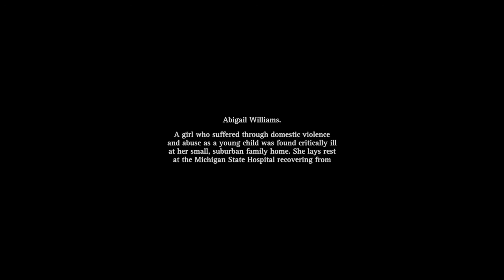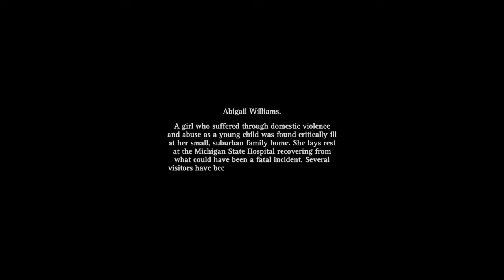Dreams™- PS4 | The Red Corridor II (Gameplay)